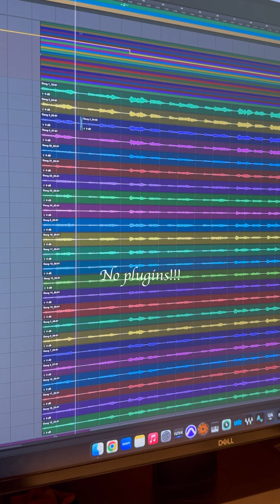Huge Stadium Vocals: 2 Voices, 1 Microphone and 0 Plugins!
You won’t believe how we created huge stadium vocals in the studio with just two voices, one microphone and NO plugins for our song “By The Millions”

“By The Millions” emerged as a reflection of the uncertainty and fear that gripped us at the onset of the pandemic. Because of the magnitude of the experience for the collective, we wanted the song’s choruses to feel bigger than just the two of us. We decided to create a stadium-style vocal to sound like many voices walking and singing in unison. To achieve this, we took advantage of the size of our live room at our studio Temple of the Trees for natural reverb and depth. We placed a single microphone at one end of the room, after each vocal take we took one step back until we reached the other side. We ended up with 24 takes of our vocals.

About the song: Confronted with the prospect of an unknown and potentially catastrophic future, we both grappled with the overwhelming sense of isolation and abandonment. The lyrics convey our profound sense of vulnerability, as we felt like nameless shadows left to our own survival. The instrumental sections carry a lumbering quality, evoking a reluctant march of millions one by one, while amplifying the peculiar parallel of solitude amidst the collectively shared experience. As the song concludes, it felt natural to steer the tale towards a more open, uplifting ending into a place of hope.